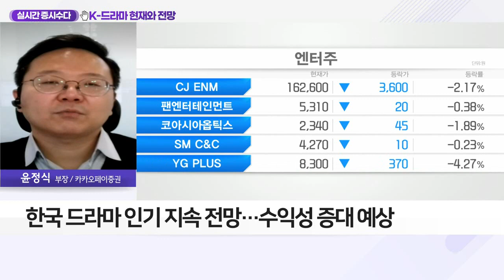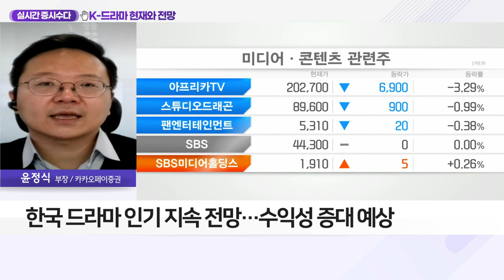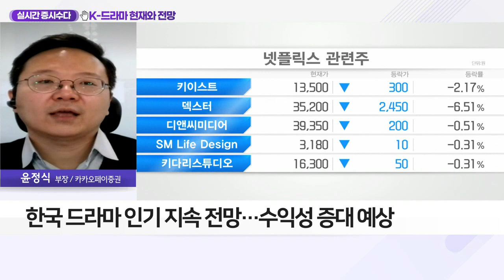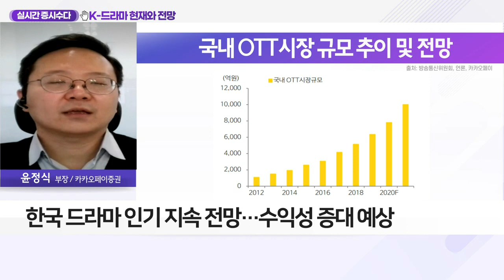K-드라마 현재와 전망_실시간 증시 수다 (20211124)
Q. 대세로 떠오른 K-드라마, 열풍 이어갈까?
- 2000년대 중화권→글로벌 인기 확대
- 넷플릭스 내 킹덤·스위트홈·오징어게임·지옥 인기
- OTT 경쟁 심화 및 투자금액 증대
- 드라마 제작사, 글로벌 지위 상승
- 한국 드라마 인기 지속 전망… 수익성 증대 예상